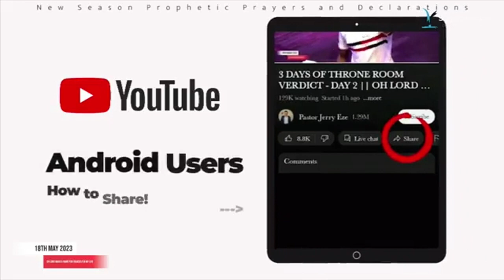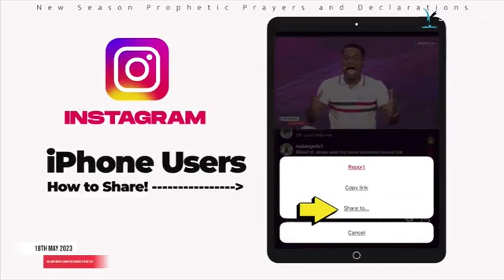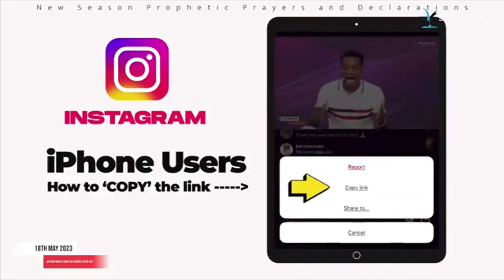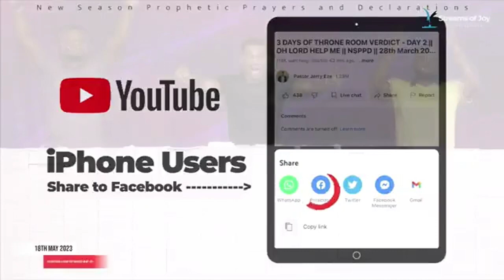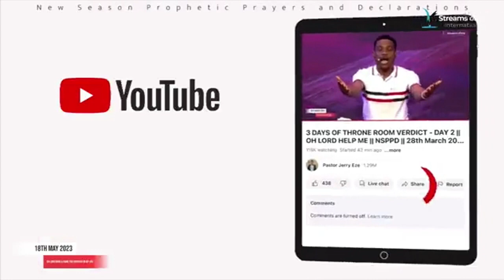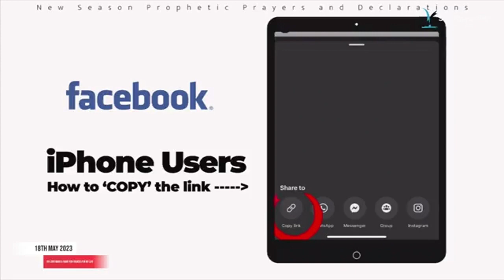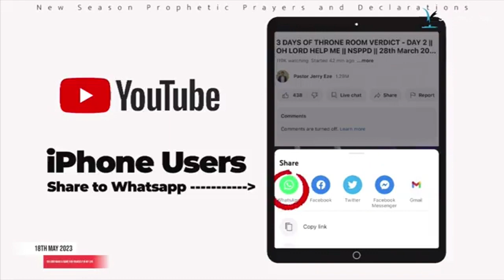PASTOR JERRY EZE, NSPPD STREAMS OF JOY INTERNATIONAL LET THE WONDER BEGIN THIS MONTH